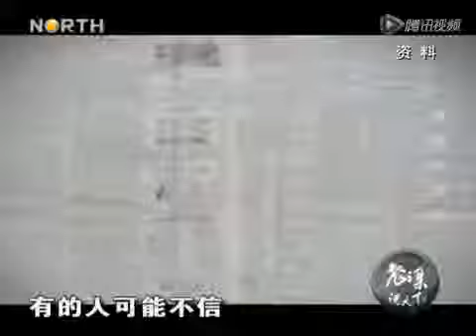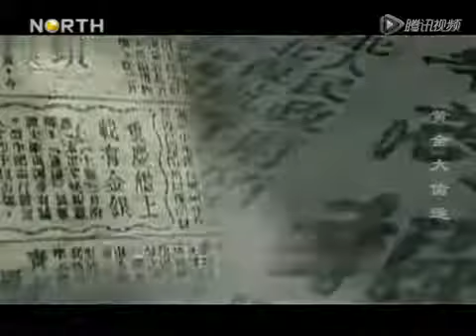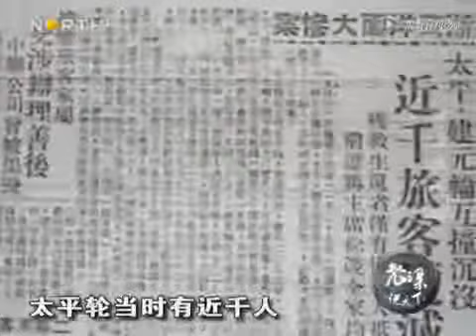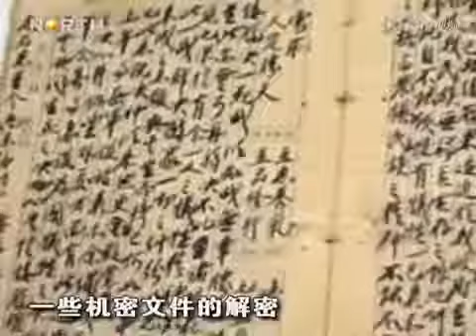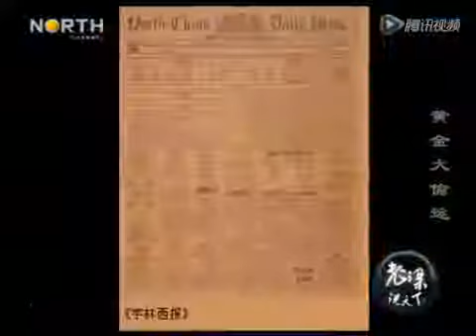《老梁说天下》台北故宫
老梁说天下：蒋介石运到台湾的黄金，高达200多吨.mp4.